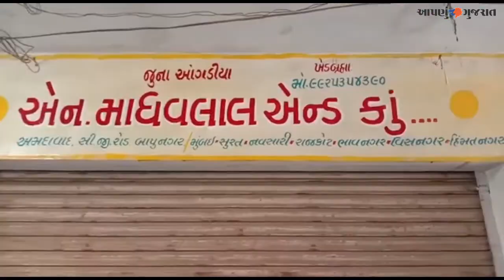હિંમતનગરમાં આંગડીયા પેઢીના કર્મચારીનું મોત - Aapnu Gujarat News